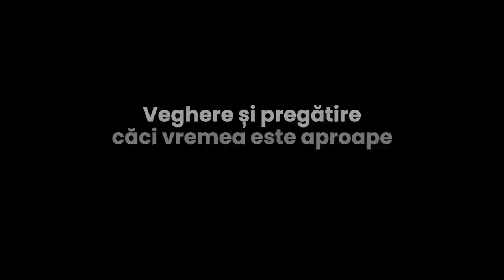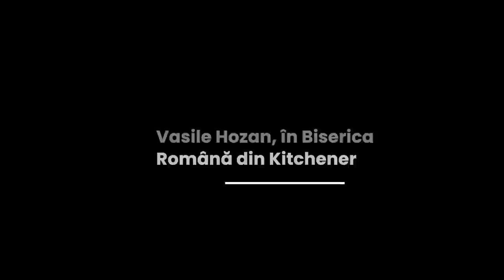Vasile Hozan - Veghere și pregătire căci vremea este aproape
Biserica Română din Kitchener - mesaj susținut de pastorul Vasile Hozan, în data de 1 ianuarie 2023. Predici pentru vremuri grele